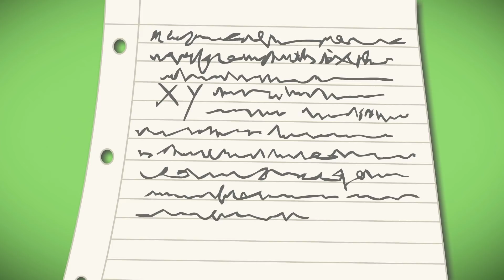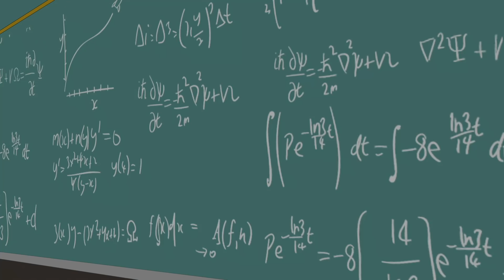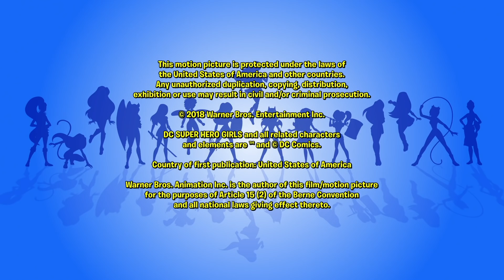Mi supuesta anti-vida | 523 | DC Super Hero Girls Latino America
¡Los últimos videos de DC Super Hero Girls ya están en DC Kids

La verdadera identidad del Dr. Seid se descubre cuando utiliza el Club de Matemáticas como una trampa para resolver la Ecuación Antivida.

¡Bienvenidos al Canal Oficial de YouTube de las Superchicas de DC!

La vida del adolescente puede ser rara, en especial si tienes superpoderes. En la preparatoria Superhéroes, podrán seguir a las superhéroes Mujer Maravilla, Superchica, Batichica, Harley Queen, Bumblebee, Hiedra Venenosa y Katana en todas las idas y vueltas de la vida escolar. Unidas por la amistad, las Superchicas de DC ayudan a los niños a brillar con seguridad y coraje, sobre todo al combatir esos sobrecogedores, excitantes y maravillosamente extraños momentos de la vida cuando estamos creciendo. ¡Entren todas las semanas para ver nuevos webisodios y contenido exclusivo!